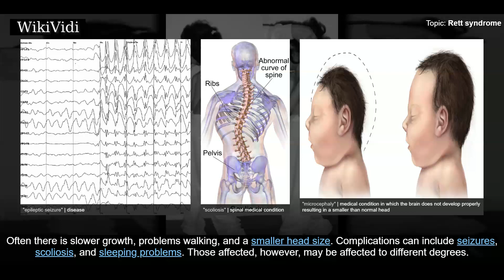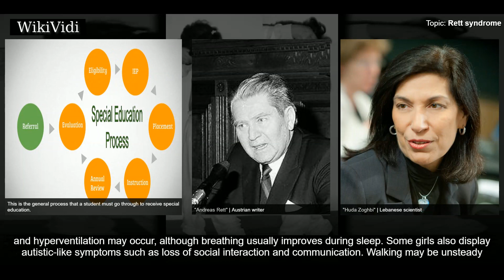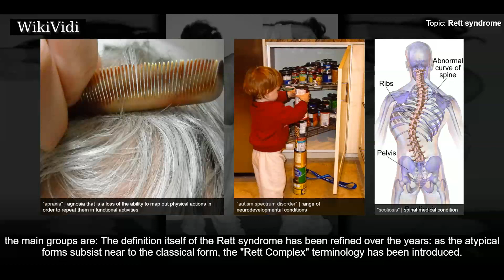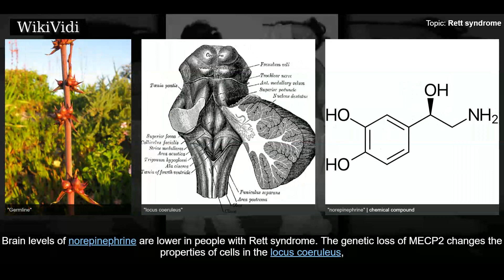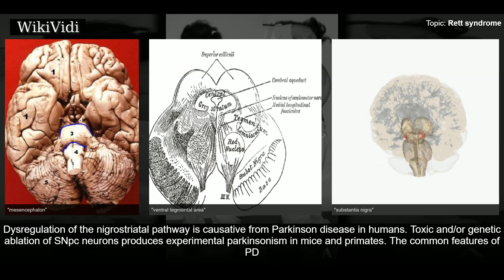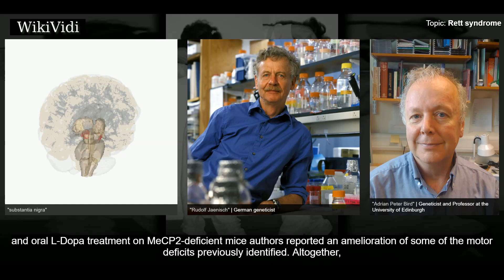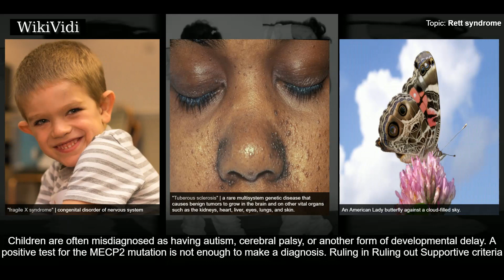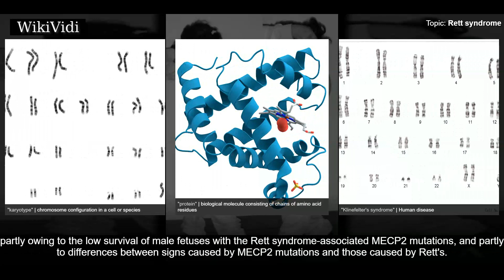RETT syndrome - WikiVidi Documentary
Rett syndrome  is a genetic brain disorder which typically becomes apparent after 6 to 18 months of age in females. Symptoms include problems with language, coordination, and repetitive movements. Often there is slower growth, problems walking, and a smaller head size. Complications can include seizures, scoliosis, and sleeping problems. Those affected, however, may be affected to different degrees.   Rett syndrome is due to a genetic mutation of the MECP2 gene. This gene occurs on the X chromosome. Typically it develops as a new mutation, with less than one percent of cases being inherited from a person's parents. It occurs almost exclusively in girls. Boys who have a similar mutation typically die shortly after birth. Diagnosis is based on symptoms and can be confirmed with genetic testing.   There is no known cure for Rett syndrome. Treatment is directed at improving symptoms. Anticonvulsants may be used to help with seizures. Special education, physiotherapy, and braces may also be...

Shortcuts to chapters:
00:01:55 Stage I
00:02:35 Stage II
00:03:41 Stage III
00:04:18 Stage IV
00:04:56 Variants
00:05:26 Cause
00:06:37 Sporadic mutations
00:07:12 Germline mutations
00:08:00 Pontine noradrenergic deficits
00:09:43 Midbrain dopaminergic disturbances
00:13:46 Diagnosis
00:15:52 Treatment

Copyright WikiVidi.